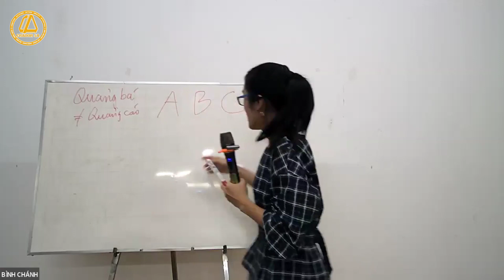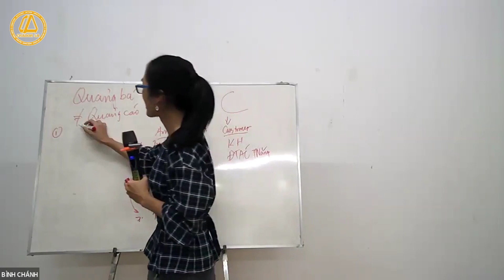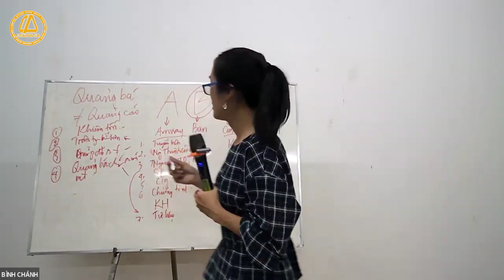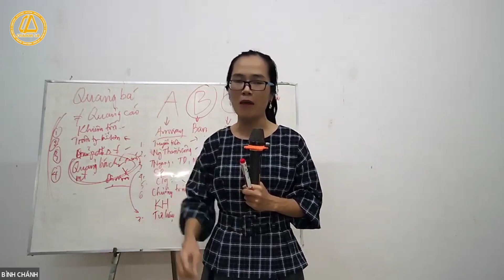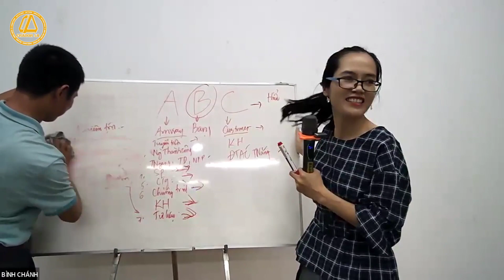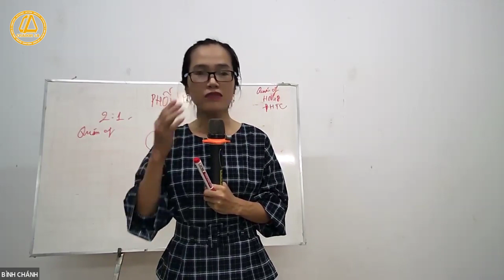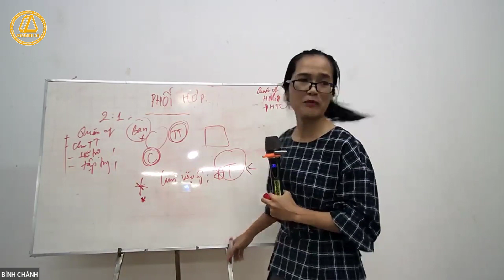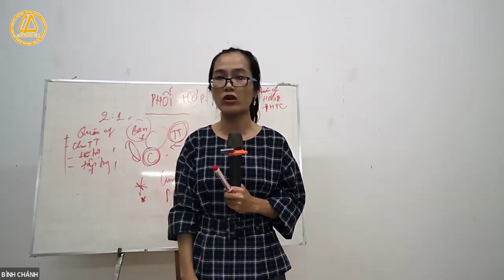KỸ NĂNG QUẢNG BÁ, PHỐI HỢP - FOUNDERS PLATINUM LÊ ANH LAN